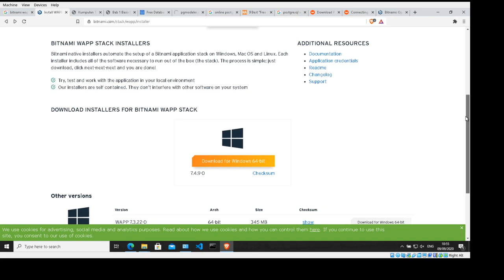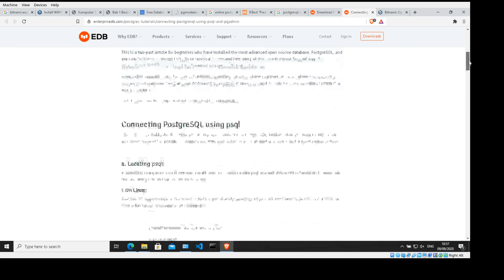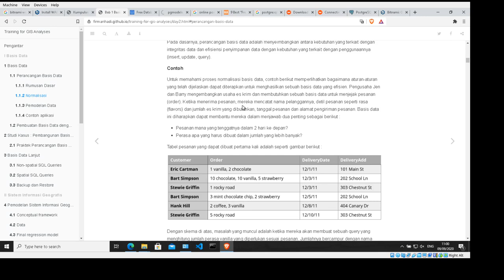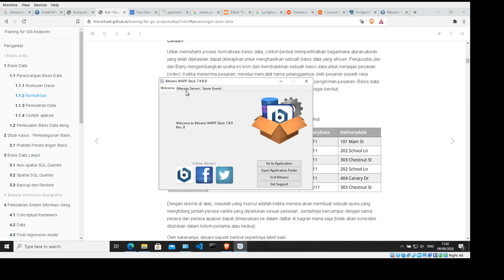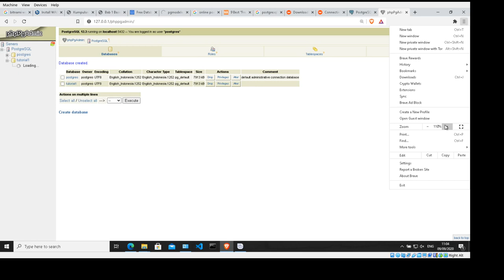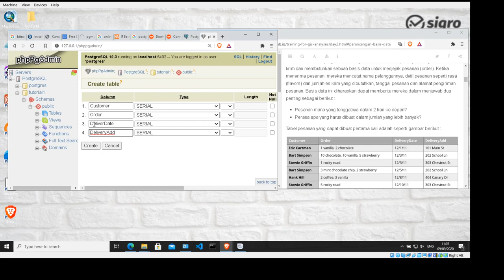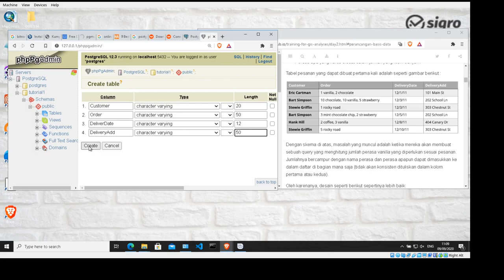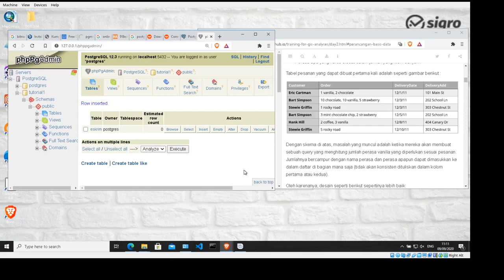TGD21307 Sistem Basis Data : 01. Membuat basis data dan tabel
Playlist ini adalah bahan pembelajaran mandiri untuk Mata Kuliah TGD21307 Sistem Basis Data, Departemen Teknik Geodesi, UNDIP.
Sesi ini menjelaskan tentang bagaimana membuat basis data dan tabel.